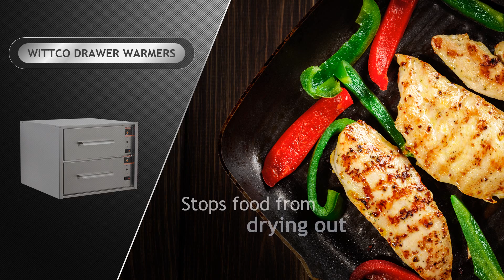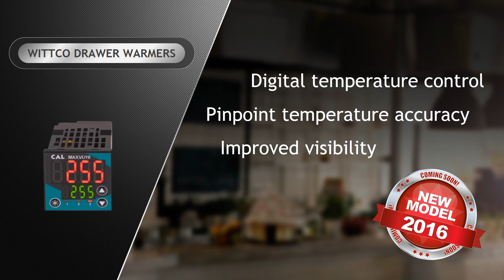Wittco Drawer Warmers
A brief look at the benefits of Wittco Drawer Warmers